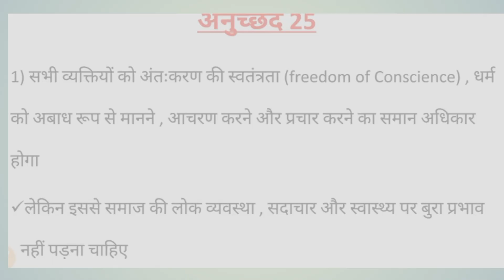mashi marriage video ll Cristian marriage video ll marriage massage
Cristian Marriage massage ll mashi massage video